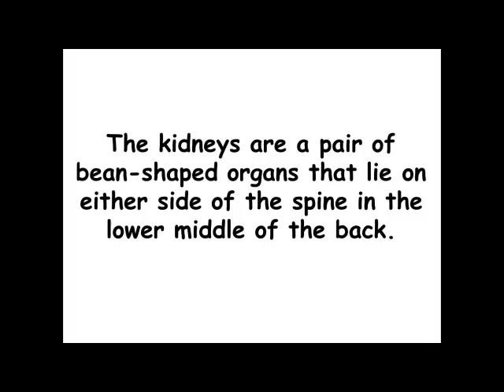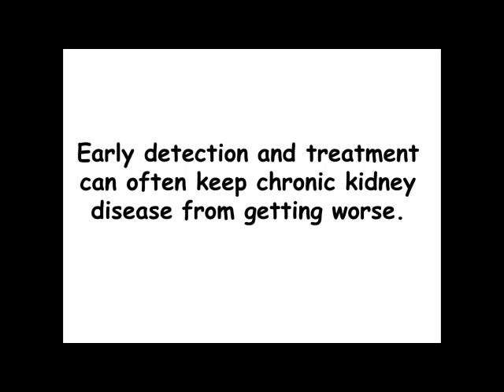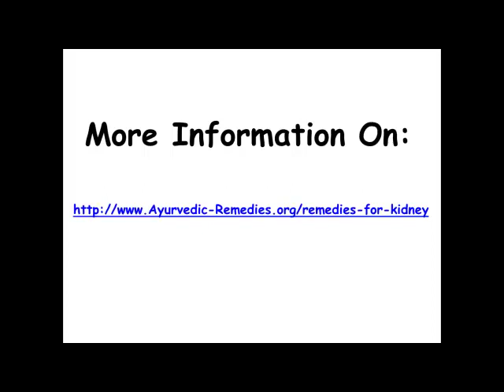Holistic Remedies for Kidney Failure Symptoms of Kidney Disease.mp4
When one suffers from gradual and usually permanent loss of kidney function over time only holistic remedies for kidney failure symptoms can cure kidney disease. Chronic kidney disease, also known as chronic renal disease, is a progressive loss in renal function over a period of months or years. Chronic kidney disease or symptoms of kidney disease includes conditions that damage kidneys and decrease their ability to keep healthy by doing the jobs listed above. If symptoms of kidney disease gets worse, wastes can build to high levels in our blood and make us feel sick.